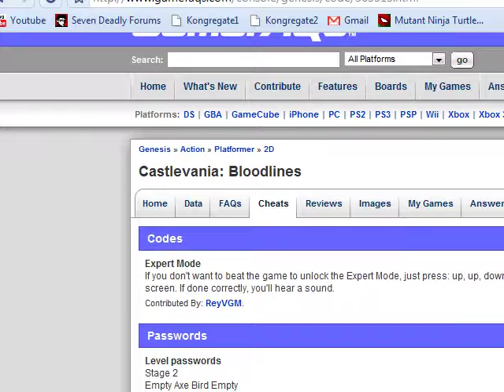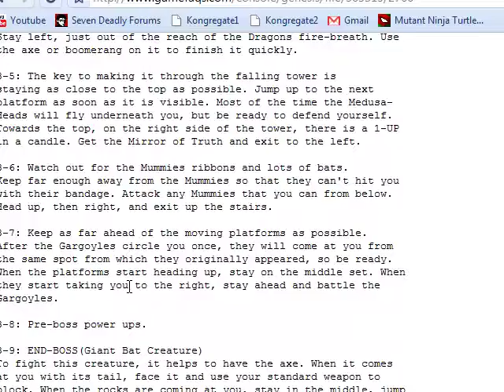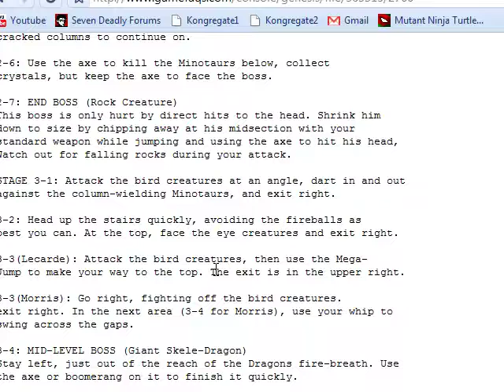Let's Play Castlevania Bloodlines Episode 3 A